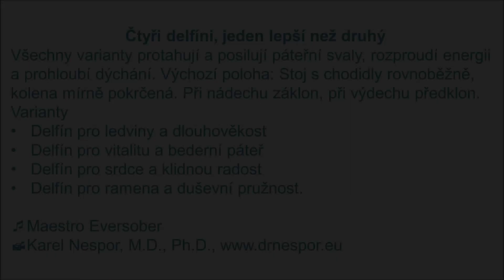Čtyři delfíni, jeden lepší než druhý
Všechny varianty protahují a posilují páteřní svaly, rozproudí energii a prohloubí dýchání. Hudba maestro Eversober. Svépomocné příručky, relaxační nahrávky, smích atd. Oblíbená jóga Oblíbený čchi-kung: Spring Forest Qigong. Svépomoc Střízlivosti zdar a vše dobré!